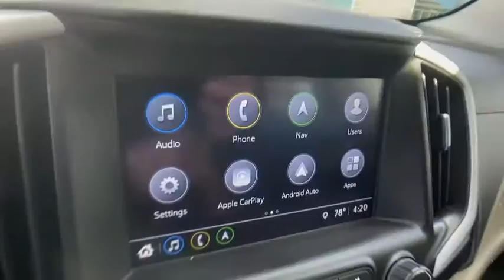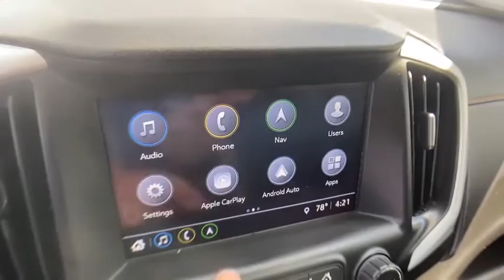2018 GMC Terrain St. Clair Shores, Grosse Pointe, Detroit, Warren, Clinton Township, MI X90840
Quicksilver Metallic Used 2018 GMC Terrain available in Warren, Michigan at Prestige Cadillac. Servicing the Grosse Pointe, Detroit, Warren, Clinton Township, MI area.

Prestige Cadillac
29900 Van Dyke Ave

EXTRA LOW MILES fully inspected and freshly detailed. Smart styling designed for handling and performance make this sporty ride enthusiastically fun to drive. Not one like it - in this prime condition or at this price - anywhere around!
Assist handles, rear outboard|Audio system feature, 6-speaker system|Audio system, 7 diagonal GMC Infotainment System includes multi-touch display, AM/FM stereo, Bluetooth streaming audio for music and most phones, Android Auto and Apple CarPlay capability for compatible phones|Axle, 3.47 final drive ratio (Standard with (LYX) 1.5L Turbo 4-cylinder engine only.)|Bluetooth for phone personal cell phone connectivity to vehicle audio system|Brake lining, high-performance, Duralife|Brake, electronic parking|Brakes, 4-wheel antilock, 4-wheel disc, 11.8 front and 11.3 rear (Standard with (LYX) 1.5L Turbo 4-cylinder engine only.)|Capless Fuel Fill|Chassis, All-Wheel Drive System (All-wheel drive models only.)|Compass display, located in the Driver Information Center|Cruise control, electronic with set and resume speed|Daytime Running Lamps, LED signature|Defogger, rear-window electric|Display, 3.5 monochromatic driver information screen|Door handles, body-color|Door locks, power programmable with lockout protection|Driver Information Center monitors 26 various systems including, Vehicle Information Menu (oil life, tire pressure, standard/metric units) and Trip Information Menu (trip 1, trip 2, fuel range, average fuel economy, instant fuel economy, average vehicle speed) and compass display|Electronic Precision Shift, button and trigger based transmission interface|Engine control, stop-start system| 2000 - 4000 rpm)|Exhaust, single outlet (Standard with (LYX) 1.5L Turbo 4-cylinder engine only.)|Floor mats, carpeted front|Floor mats, carpeted rear|Fuel, gasoline, E15|Glass, acoustic, laminated windshield|Glass, deep-tinted, rear|GMC 4G LTE and available built-in Wi-Fi hotspot offers a fast and reliable Internet connection for up to 7 devices; includes data trial for 1 month or 3GB (whichever comes first); EFFECTIVE WITH RETAIL SALES STARTING 5/1/2018. (Available Wi-Fi requires compatible mobile device, active OnStar service and data plan. Data plans provided by AT&T. Visit onstar.com for details and system limitations.)|GMC Connected Access with such as, Vehicle Diagnostics, Dealer Maintenance Notification, GMC Smart Driver, Marketplace and more; EFFECTIVE WITH SALES STARTING 5/1/2018. (Limitations apply. Not transferable. Standard connectivity available to original purchaser for ten years from the date of initial vehicle purchase for model year 2018 or newer GMC vehicles. See onstar (subscription required).com for details and further plan limitations. Connected Access does not include emergency or security services. Availability and additional services enabled by Connected Access are subject to change.)|Head restraints, 2-way adjustable (up/down), front|Headlamp control, automatic on and off|Headlamps, automatic delay|Assist handle, front passenger|Assist handle, driver|Antenna, roof-mounted shark fin|Air conditioning, single-zone manual|Air bags, dual-stage frontal, and thorax side-impact driver and front passenger, and head curtain side-impact, front and rear outboard seating positions (Always use safety belts and the correct child restraints. Children are safer when properly secured in a rear seat in the appropriate child restraint. See the Owners Manual for more information.)|Air bag, Passenger Sensing System sensor indicator inflatable restraint, front passenger presence detector (Always use safety belts and the correct child restraints. Children are safer when properly secured in a rear seat in the appropriate child restraint. See the Owners Manual for more information.)|Active Noise Cancellation, noise control system|Active aero shutters|Headlamps, high intensity discharge with C-shaped lighting|Hill Descent Control|Horn, dual-note|Keyless Open, includes extended range Remote Keyless Entry|Keyless Start, push-button|Liftgate, rear manual|Lighting, interior with accent lighting under door armrest, floor console and instrument panel|Map pocket, driver seatback|Map pocket, front passenger seatback|Mechanical jack with tools|Mirror caps, body-color|Mirror, inside rearview auto-dimming|Mirrors, outside heated power-adjustable, manual-folding|OnStar and GMC connected services capable; EFFECTIVE WITH RETAIL SALES STARTING 5/1/2018. (Visit onst